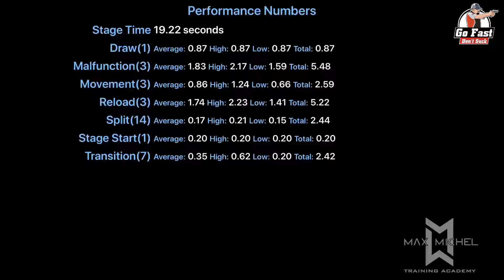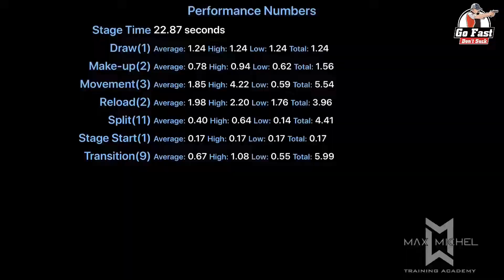Go Fast Don't Suck Postal Match @ East Huntingdon - Single Stack - September 22, 2019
I was curious, so I included the liveHF data for "Try Me, Peasant"!

Division:  Single Stack
Rank local (Single Stack):  1 of 8
Rank local (Overall):  21 of 104
Rank GFDS (Single Stack):  4 of 35
Rank GFDS (Overall):  155 of 811
Gun:  Sig Sauer 1911MAXM
Ammo:  40 S&W (major)
Powder:  Winchester 231
Bullets:  Acme 170gr SWC